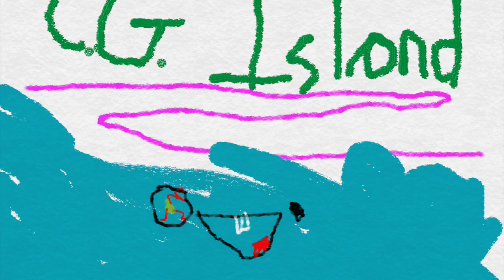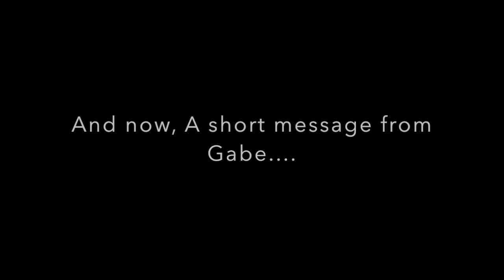Gwapo Island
Gwapo Island is a place of many wonders. In this video we take a look at those "wonders"